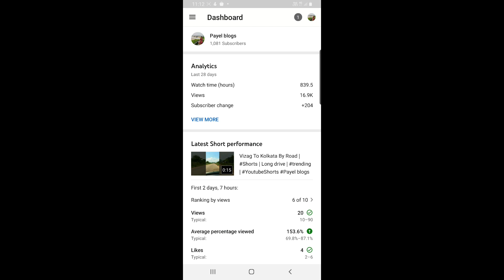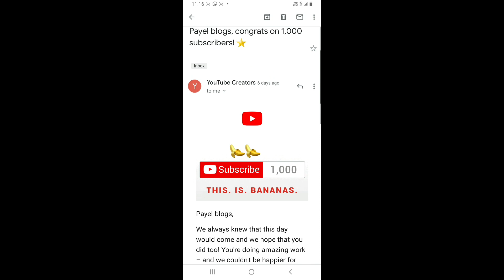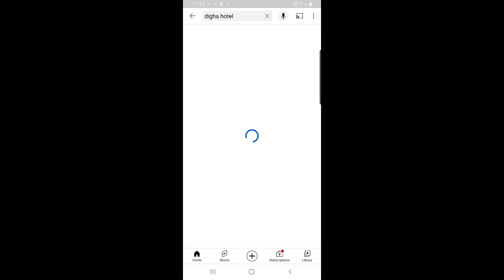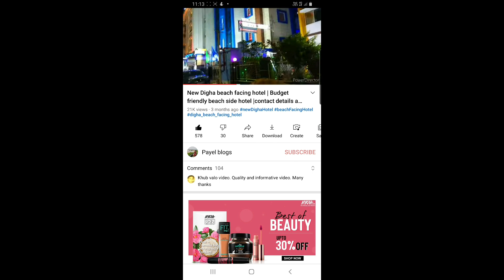How To Get 1000 Subscribers On Youtube | 1000 Subscribers Special | Thank you everyone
user ID - payel.debnath.505